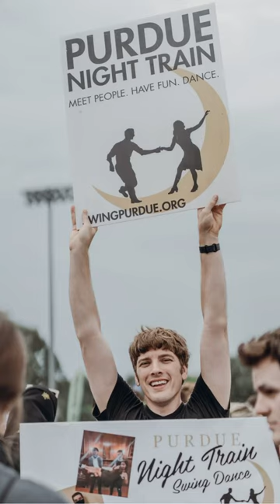Amazing clubs at Purdue!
Do you have any hobbies or interests? Our Boilermaker community has amazing clubs and organizations to fulfill your interests. 💛🖤